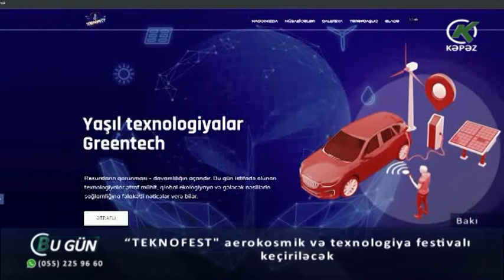“TEKNOFEST" aerokosmik və texnologiya festivalı keçiriləcək